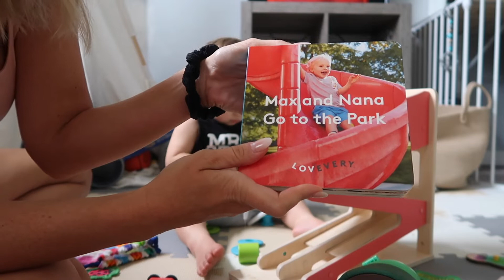NEW LOVEVERY KIT!!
MUSIC